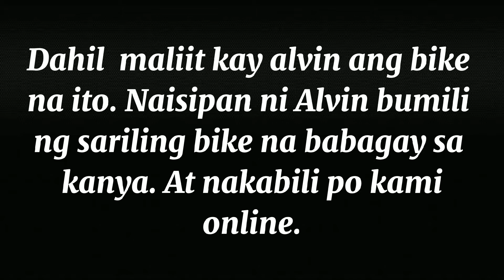LOCKDOWN PAHIRAP EXPERIENCED NI DADDY ALVIN / ANONG SOLUSYON? / NAGING HAPPY BA? / PART 1 /V#10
Ang daming nagulat sa biglaang enhance community lockdown ng dahil sa di inaasahang pandemya. Maraming apektado at nawalan ng trabaho.
Marami din ang apektadong commuters at isa na duon si Daddy Alvin.
Nawalan tayo ng mga transportasyon na atin sanang masasakyan sa tuwing may pupuntahan at pauwi ng bahay dahil bawal magsilabas kung di naman kinakailangan.
Naranasan ni Daddy Alvin ang maglakad sa tuwing papasok at uuwi ng bahay. Kaya may naisip siyang solusyon para di na siya mahirapan.

Stay safe and SPREAD YOUR LOVE KAPAMILYA !